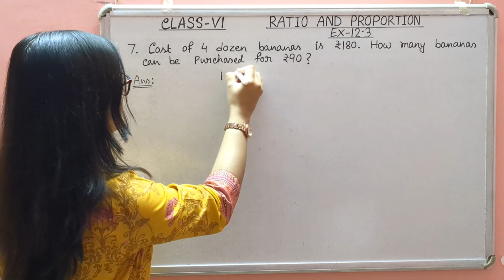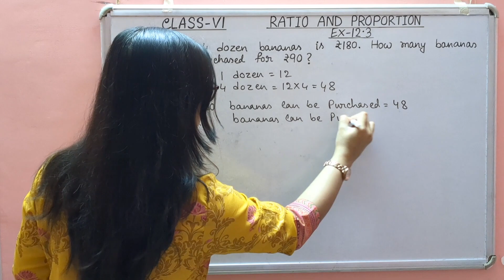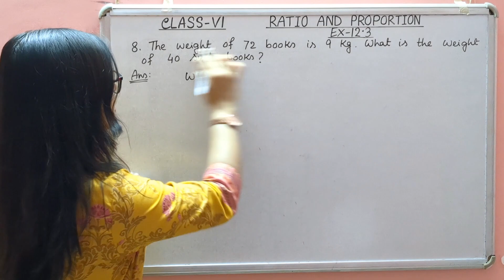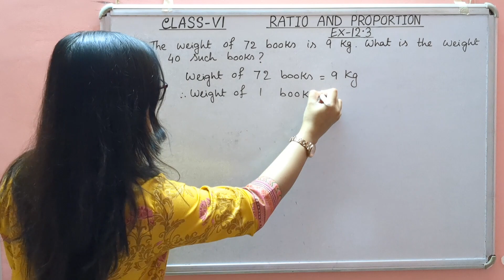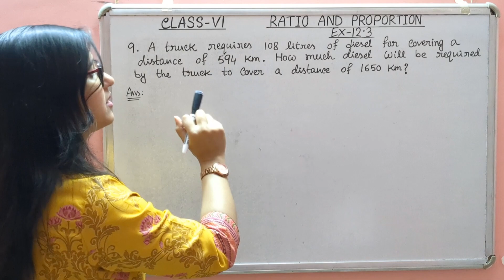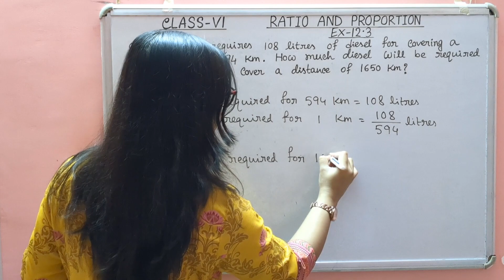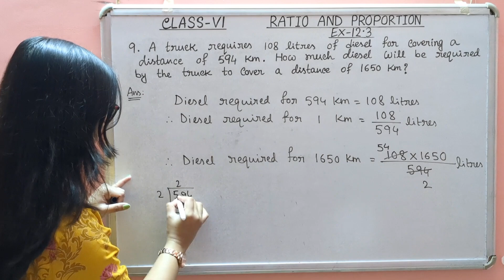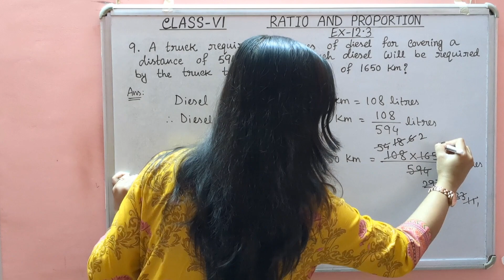class 6 NCERT Maths Exercise-12.3 Part-3 Q.7-Q.9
About Coaching:

Teacher :  Tanusri

About Video :

In this video we will learn third part of Exercise 12.3.Here we will cover Q.7-Q.9.